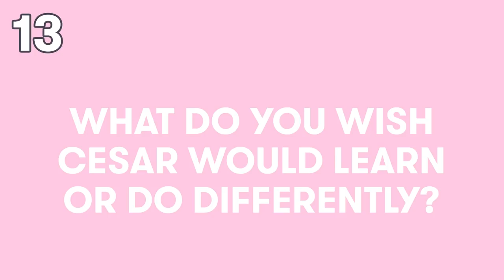Diego Tinoco Talks On My Block Season 4, His Relationship Status, and More | 17 Questions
Diego Tinoco and Sierra Capri are the actors behind one of the greatest ships ever as On My Block's Cesar and Monse. Today, we got to interview the man behind half of that ship, Cesar himself: Diego Tinoco! Diego dished on everything from his relationship status (don't make me cry, Diego!), to if he'd ever date a fan, and so much more. His embarrassing story about Brett Gray is one of the funniest things I've ever heard 😂If only he could do this interview with Sierra Capri. He even revealed what he knows about On My Block season 4!

Producer: Rachel Lieberman
Editor: Julio Perez
Graphics: Kelsey Fink
Entertainment Manager: Emily Hausman

♥ SEVENTEEN SHOWS ♥

On My Block's Diego Tinoco Reveals the Best Date He's Ever Been On, His Relationship Status, and More